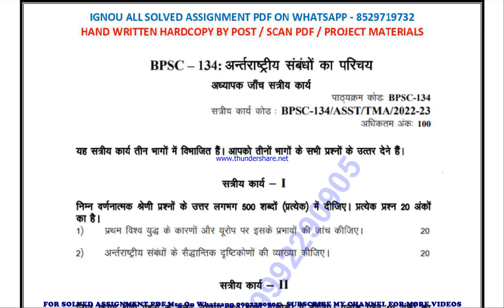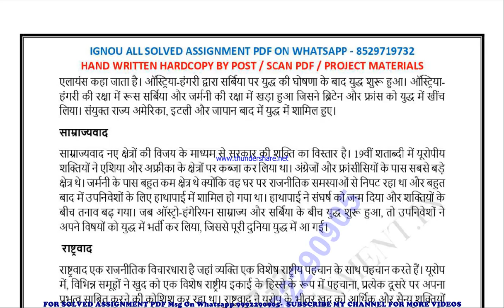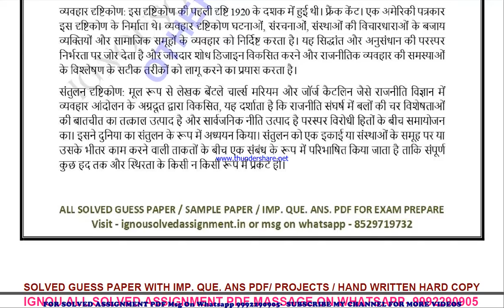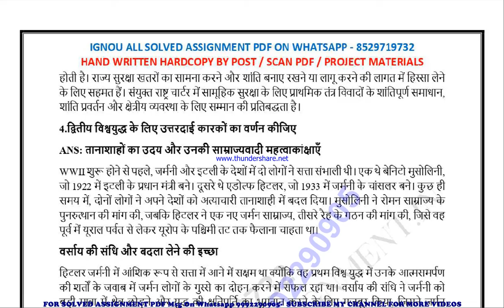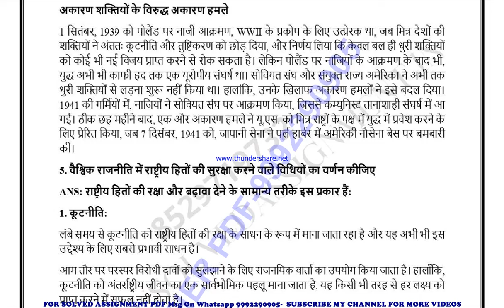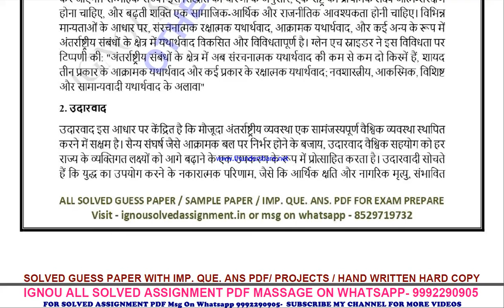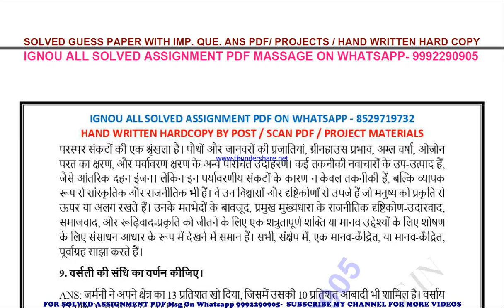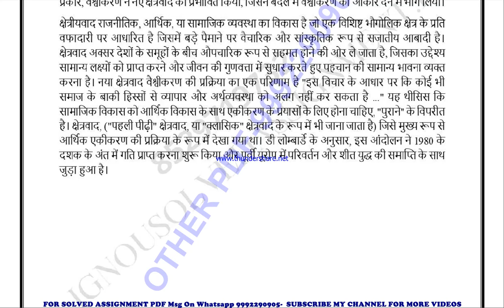bpsc 134 solved assignment 2022-23 in hindi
price-
bag-30rs

bpsc 134 in hindi solved assignment 2023,
ignou bpsc 134 ignou solved assignment 2022-23,
ignou bpsc 134 solved assignment in hindi,